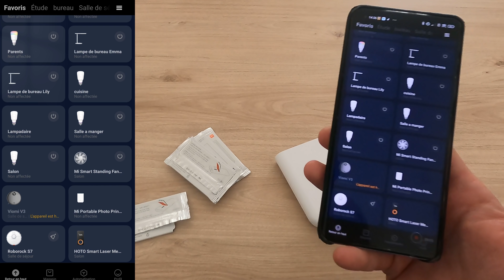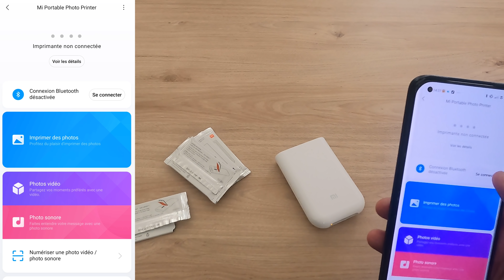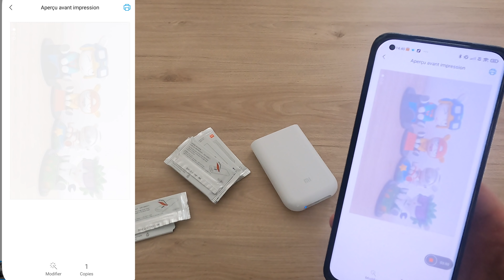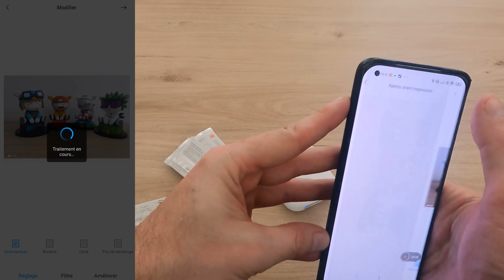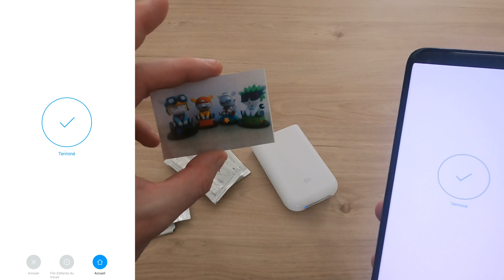Xiaomi Mi Portable Photo Printer, la magie opère...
La Xiaomi Mi Pocket Photo Printer est une mini imprimante ! Elle imprime vos meilleurs souvenirs sur des papiers de 3''...
Elle ne nécessite pas de cartouche d'encre et elle utilise la technologie ZINK qui imprime en chauffant à une température spécialement contrôlée ! Mais ce n'est pas tout ce que cache ces papiers puisqu'ils sont en plus autocollant...
L'imprimante utilise le Bluetooth comme connection au téléphone et nécessite l'application Xiaomi Home ! Une fois ajoutée, vous pouvez créer des images magiques via l'AR (Réalité Augmentée) et ajouter à vos photos un petit son ou même une vidéo qui sera visible depuis l'application !

Acheter les recharges de papier photo :

➖➖➖➖➖➖➖➖➖ RESEAU SOCIAL ➖➖➖➖➖➖➖➖➖